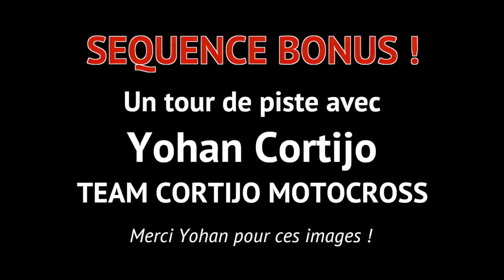Un samedi chez les Meyrinos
Video de notre sortie à la dernière manche de l'année pour le championnat genevois de motocross organisé par le club Les Meyrinos, sur le circuit situé entre Laconnex et Sezegnin, filmé par les mini-drones d'Airshoot Suisse.

Merci à Yohan Cortijo qui nous as donné les images de la GoPro installée sur son casque, et qui nous permet, en bonus, de faire un tour de piste avec lui.

Musique : Solaris « 20 millions miles to Earth » & Carlos Saura « A lomos del dragon blanco »